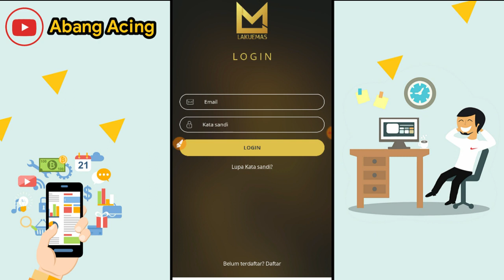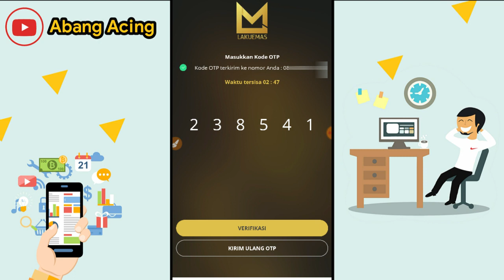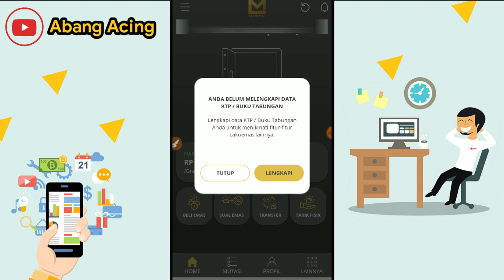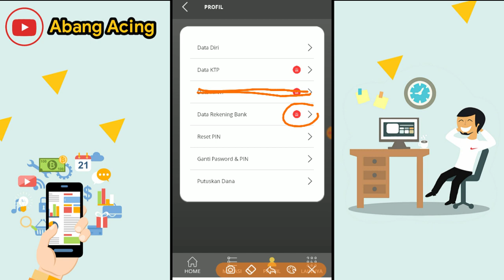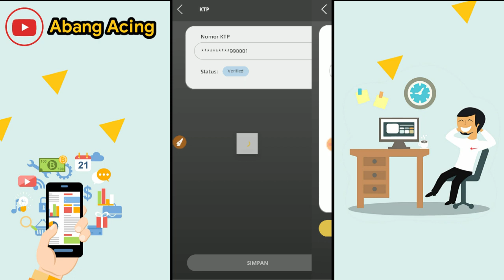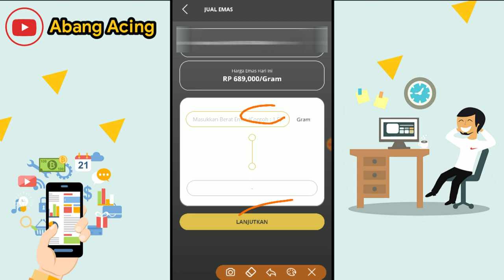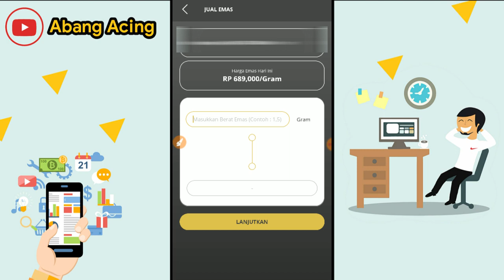NEW! Hasilkan 300 Ribu Hanya Kerjakan 1 Tugas Mudah | Aplikasi Penghasil Uang 2020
Hai guys, berikut adalah video baru review aplikasi penghasil uang lagi nih. Bisa cuan hingga 300 ribu hanya dengan mengerjakan satu tugas mudah goang? Nonton video lainnya di @Putra Buton

Masukan Kode Bonus :

sumasa2290